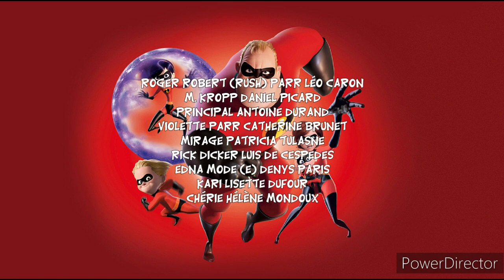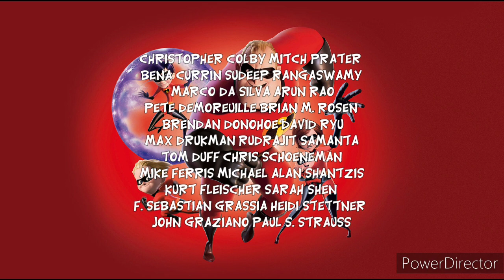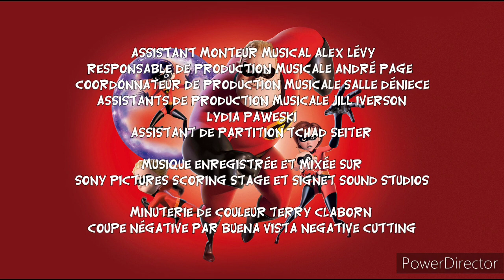Les Incroyable Générique de Fin 2004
Présente

"Les Incroyable"

SCÉNARIO ET RÉALISATION Brad Bird
PRODUIT PAR John Walker
PRODUCTEUR EXÉCUTIF John Lasseter
PRODUCTRICE ADJOINTE Kori Rae
MUSIQUE Michael Giacchino
SUPERVISION DE HISTOIRE Mark Andrews
MONTAGE Stephen Schaffer
DIRECTION TECHNIQUE Rick Sayre
CONCEPTION VISUELLE Lou Romano
CONCEPTION DES PERSONNAGES Tony Fucile / Teddy Newton
SUPERVISION DE ANIMATION Tony Fucile
Steven Clay Hunter
Alan Barillaro
DIRECTEURS DE LA PHOTOGRAPHIE Janet Lucroy / Patrick Lin / Andrew Jimenez
DIRECTION ARTISTIQUE Ralph Eggleston
DIRECTION ARTISTIQUE OMBRAGE Bryn Imagire
SUPERVISION DES PERSONNAGES Bill Wise
SUPERVISION DE SIMULATION CHEVEUX ET VÊTEMENTS Mark Thomas Henne
SUPERVISION DE SEQUENCES PLATEAU Nigel Hardwidge
SUPERVISION DE EFFETS Sandra Karpman
SUPERVISION DE RENDU D'IMAGE Don Schreiter
DIRECTION PRODUCTION Katherine Sarafian
CONCEPTION SONORE Randy Thom

Version Française
TECHNICOLOR
Un Service Thomson

Avec le Participation de
Québec
Crédit d'impôt Gestion
doublage Sodec

Adaptation et Directeur Artistique
Olivier Reichenbach

DISTRIBUTION

ROBERT (BOB) PARR / M. INCROYABLE Benoit Rousseau
HÉLÈNE PARR / ÉLASTOFILLE Camille Cyr-Desmarais
LUCIEN MEILLEUR / FRIGOZONE Didier Lucien
PETIT / INCROYABLADO / SYNDROME Martin Watier
BOMBE VOYAGE Alain Zouvi
PRÉSENTATEUR DES INFORMATIONS ET INFRAMINEUR Pierre Auger
MME HOGENSON Chantal Baril
JACK-JACK PARR Claudia-Laurie Corbeil
M. HUPH Manuel Tadros
ROGER ROBERT (RUSH) PARR Léo Caron
M. KROPP Daniel Picard
PRINCIPAL Antoine Durand
VIOLETTE PARR Catherine Brunet
MIRAGE Patricia Tulasne
RICK DICKER Luis de Cespedes
EDNA MODE (E) Denys Paris
KARI Lisette Dufour
CHÉRIE Hélène Mondoux

ET AUSSI

Jean-François Beaupré • Manon Arsenault
Charlotte Bernard • Claudine Chatel
Hugolin Chevrette • François-Nicholas Dolan
Xavier Dolan-Tadros • Patrice Dubois
Claude Gagnon • Johanne Garneau
Tristan Harvey • Gilbert Lachance
Jean-Jacques Lamothe • Michel M. Lapointe
Daniel Lesourd • Isabelle Leyrolles
Yves Massicotte • Charlotte Mondoux
Joëlle Morin • Frédéric Paquet
Béatrice Picard • Sébastien Reding
François Sasseville • Claude Préfontaine
Daniel Roy • Alain Zouvi
Nicholas Savard-L'Herbier

UDA